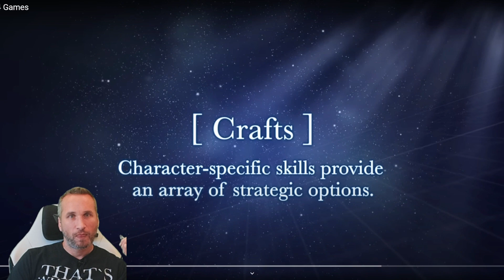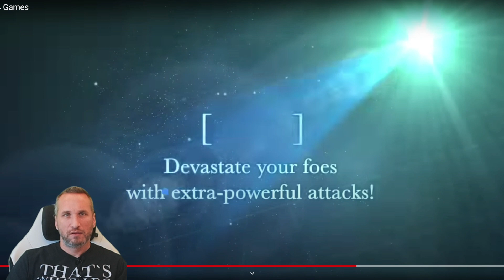"The Legend of Heroes: Trails Into Reverie" Preview Reaction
I LOVE every game I've played in "The Legend of Heroes" world, so I cannot wait for "Trails Into Reverie" to come out. I didn't even know this preview video existed until I stumbled upon it in my YouTube feed earlier.